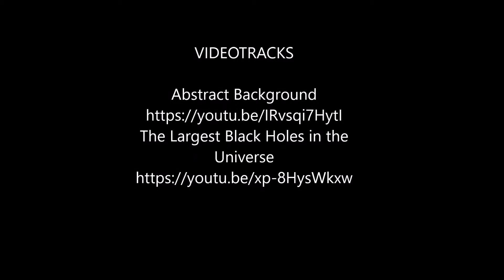The Cosmic Travel Lodge CD Promo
Rhythm lovers, dancers, spirit brothers and sisters. The Cosmic Travel Lodge CD is coming your way in May! Sending you this video promo to give you a sneak preview taste of what's to come. I'm having a blast recording this and can not wait to share it with you all. Thank you for your continued support!

The idea behind this upcoming CD is to create a vibe of modern and ancient drumming combined. A celebration for all people. Each track has a distinct flavor, it's own individual sound. This creates a new story for the listener. The opportunity to change your energy and focus on your desires. A rhythmic medicine. Ancient remedies for a modern world.